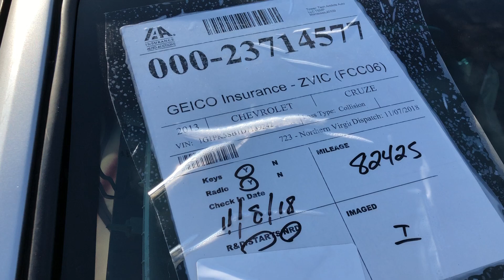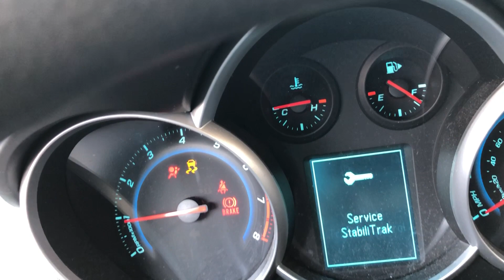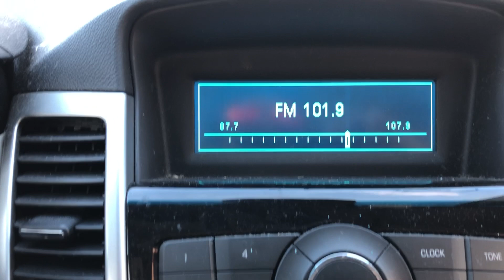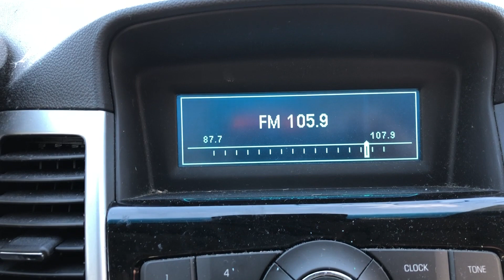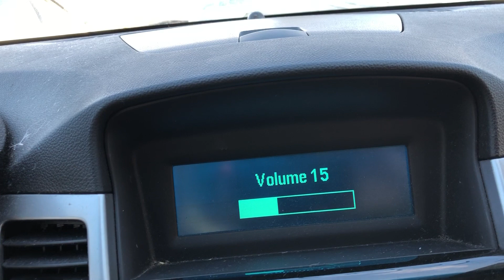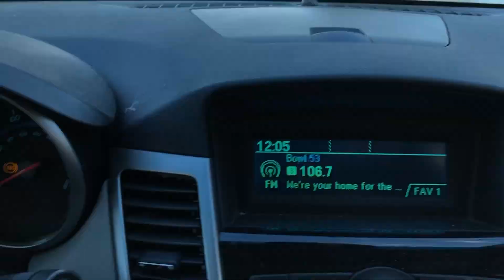UU003 13 Cruze